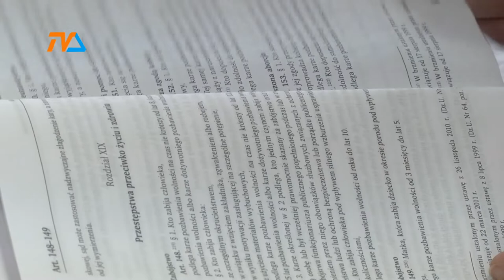Zagadkowa strzelanina - sprawca wciąż na wolności? |TVSUWAŁKI